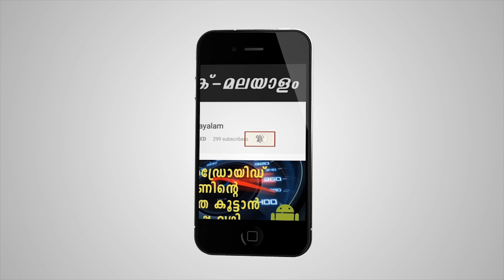JIO 10GB FREE DATA നിങ്ങൾക്കും സ്വന്തമാക്കാം EASY ആയി | Latest Jio Offer